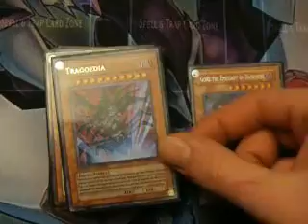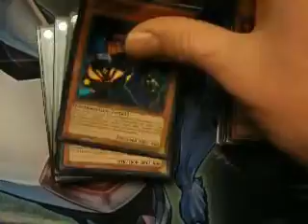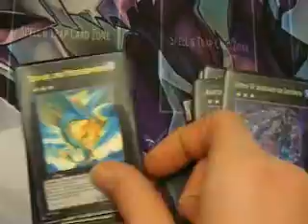Orichalcos Chaos Beast Deck Profiiiiiiile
Wieder mal ne äußerst kranke Deckidee von mir...